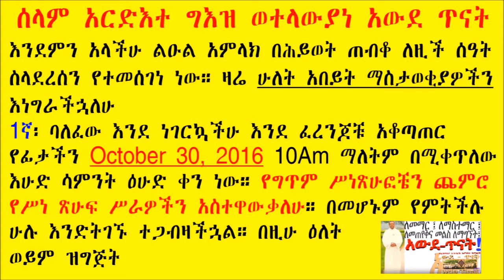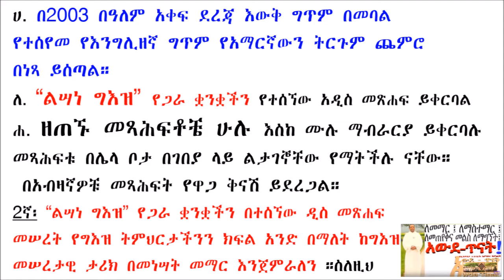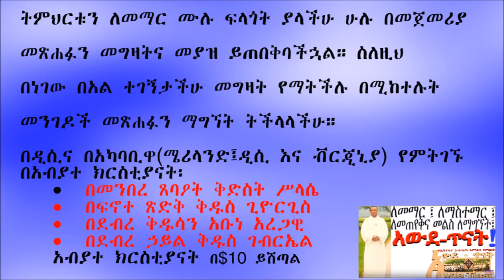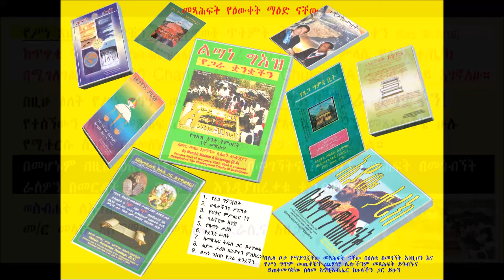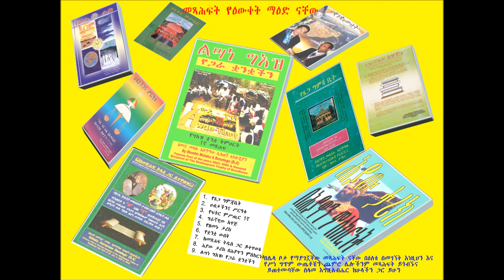የሥነ ጽሁፍ ሥራዎቼ በ10/30/2016 ከጥዋቱ 10ኤ ኤም በመንበረ ጸባዖት ቅድስት ሥላሴ ቤ/ክ ይተዋወቃሉ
የሥነ ጽሁፍ ሥራዎቼ በ10/30/2016 ከጥዋቱ 10ኤ ኤም በመንበረ ጸባዖት ቅድስት ሥላሴ ቤ/ክ ይተዋወቃሉ"Awde Tinat" is a resource center for Ethiopians and Ethiopian Orthodox Tewahedo Church as well as Ge'ez language study. Get answer for your questions, learn and teach back.Above all, Awde Tinat is the best channel to learn Ge'ez language.The first Channel to teach Geez language online live; learn geez language and every language study will easy to you; if you know Ge'ez you know the secret of studying, you will know the the grammatical methods of every language. ግእዝን ይማሩ፤ይናገሩ፤ ይጻፉ፤ በአውደ ጥናት ሁሉም ተብራርቶ በተለያየ መንገድ ቅርቦለወታል።